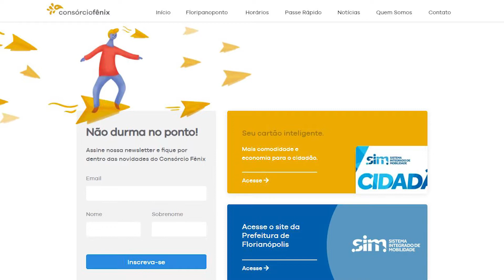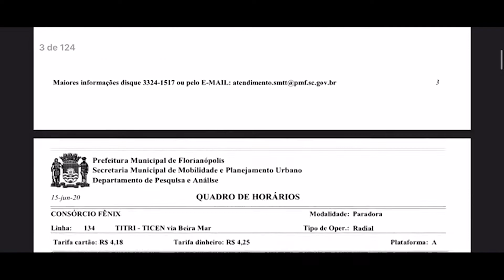Novos horário ônibus Florianópolis | Meio Dia Catarina (16/06/2020)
O transporte coletivo retorna nesta quarta-feira e a prefeitura tomou várias medidas para segurança.